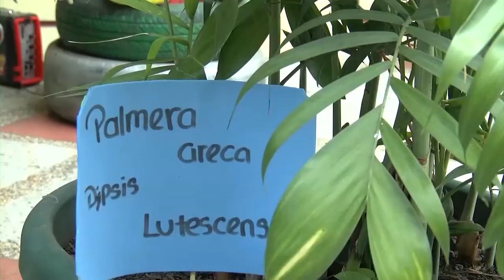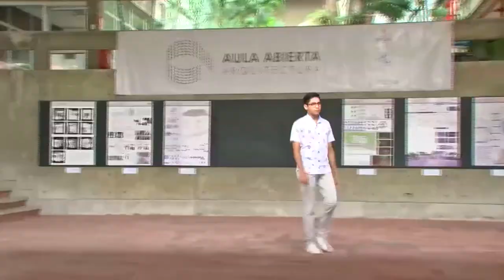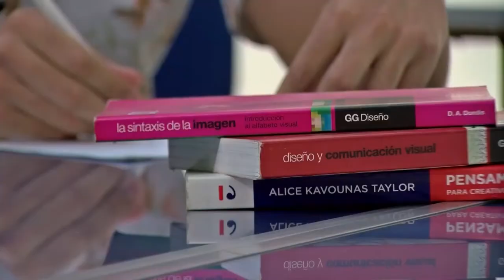AGENDA UNIVERSITARIA | PROGRAMA 15 DE JULIO 2022